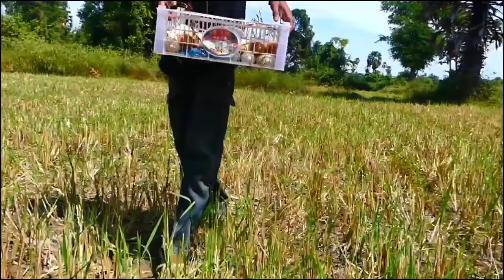wow wow wow! Collect a lot of eggs on the grass near the village, the best hand-picked